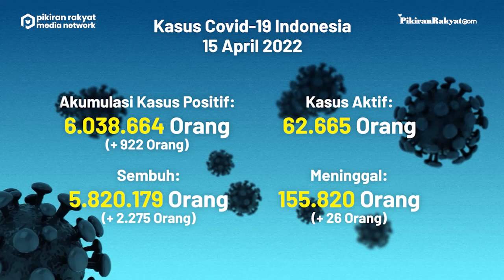[UPDATE] Covid-19 di Indonesia per 15 April 2022, Angka Kesembuhan Meningkat 2.275 dalam Sehari!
Update kali ini diumumkan pemerintah dalam bentuk data yang disampaikan pada Jumat, (15/4/2022) sore. (PR)